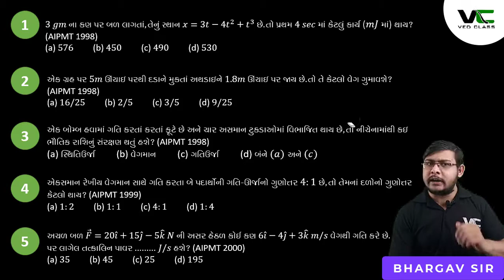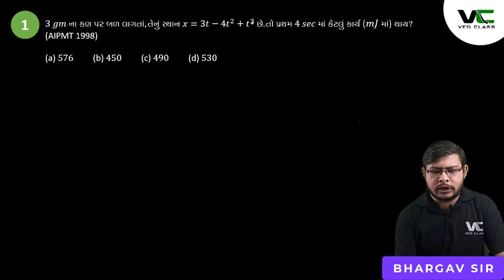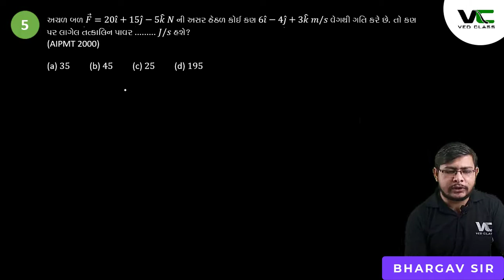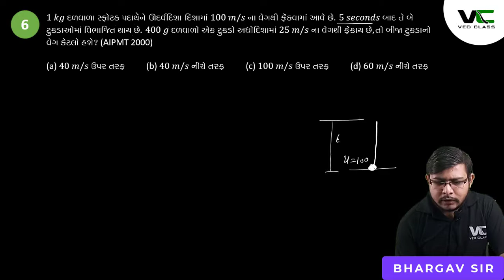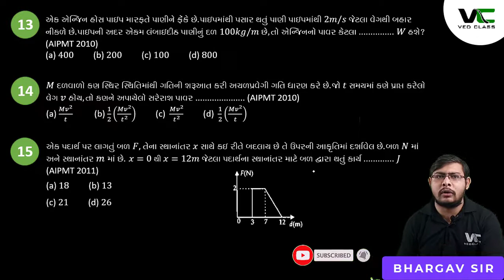Work, Energy & Power (Lec 2) AIPMT 1990 - NEET 2020 in Gujarati By Bhargav sir NEET2021 Crash Course